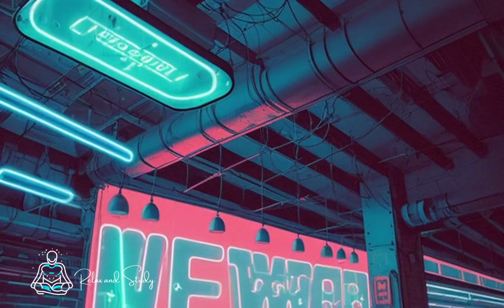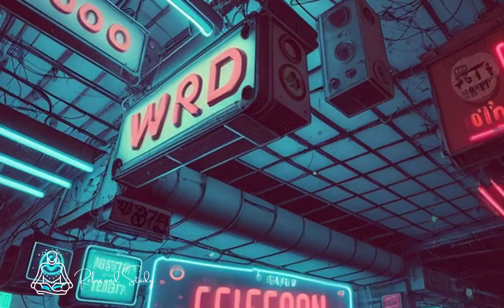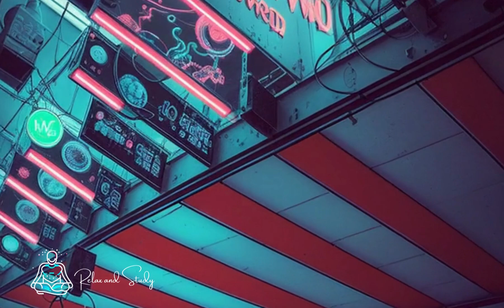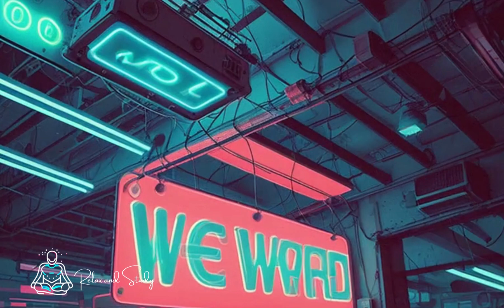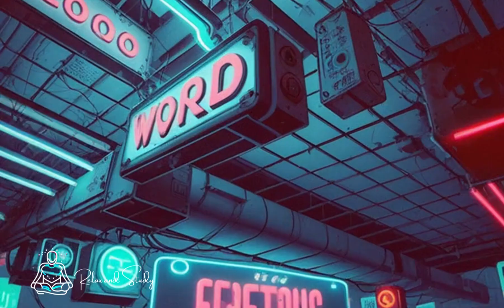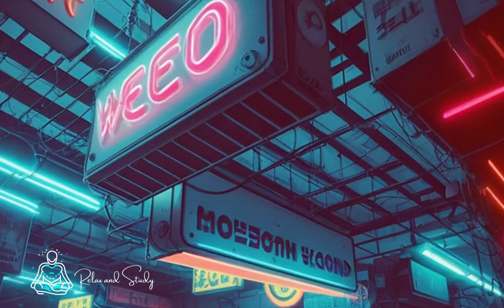Electronic Relaxing Music and Sounds of a Neon City 🌃.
Electronic Sounds of the Neon City to Relax and Concentrate.